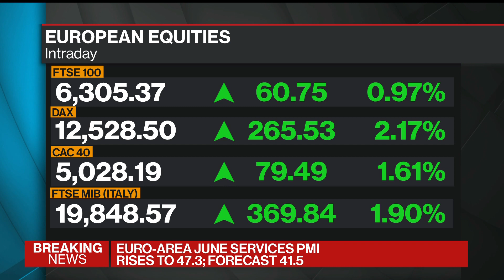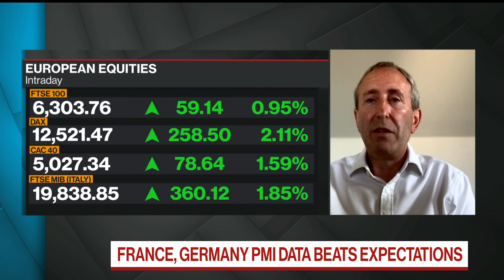Full Economic Impact of Crisis Is Still Uncertain, Fidelity Says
Jun.23 -- Uncertainty over unemployment, income and how the worst-hit industries recover from the coronavirus pandemic are likely to play an increasing factor in investor sentiment, according to Andrew McCaffery, Fidelity International's global chief investment officer. He speaks on "Bloomberg Surveillance."